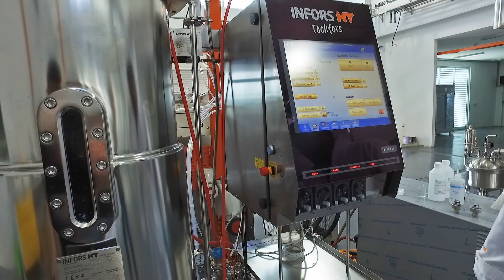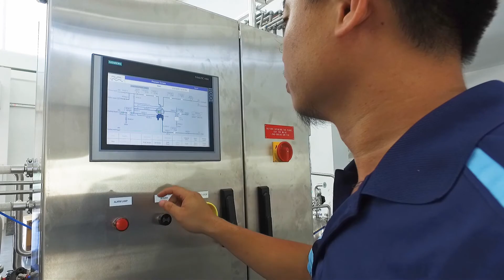S.A.T.: Infors Techfors Bioreactor and Alfa Laval MBPX-404X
Site Acceptance Testing of of Infors Techfors 150 L pilot scale bioreactor and the Alfa Laval MBPX-404 Continuous Centrifuge, at the Sarawak Biovalley Pilot Plant facility.